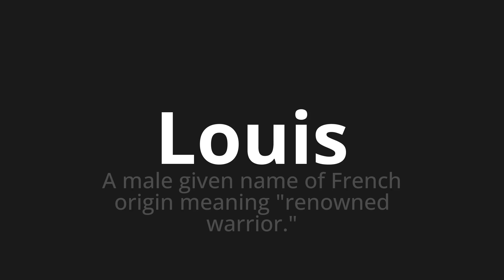How to pronounce Louis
Master the Pronunciation of 'Louis Which Means Louis' - which means : A Male Given Name of French Origin Meaning "Renowned Warrior." 📝 with @HTPronounce 🎓🗣️ - [Your Guide to Italian]

Learn to pronounce 'Louis' perfectly in Italian with our easy and engaging tutorial by @HTPronounce! 📖📽️ In this comprehensive video, we provide you with native speaker examples 🗣️👂 and phonetic breakdowns 🎵 to ensure you get the pronunciation just right.

How to say Louis in Italian